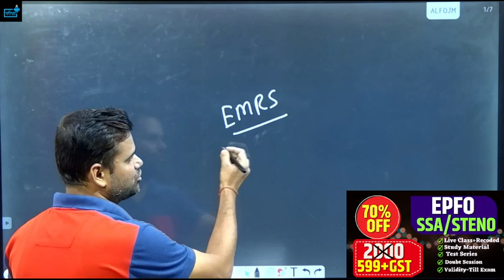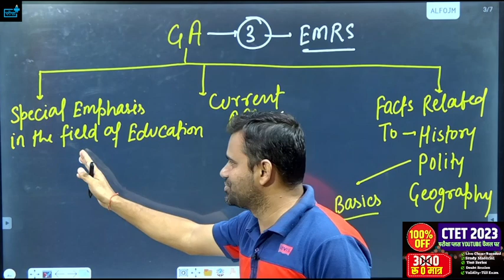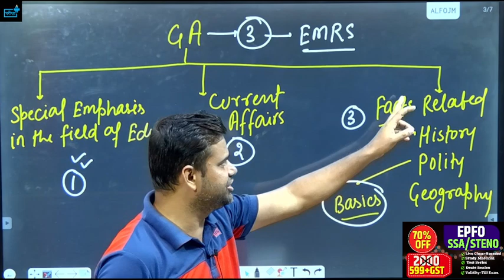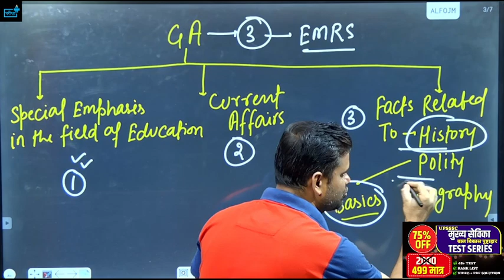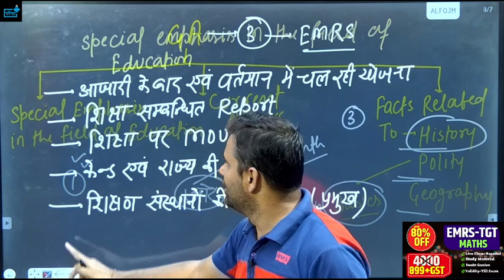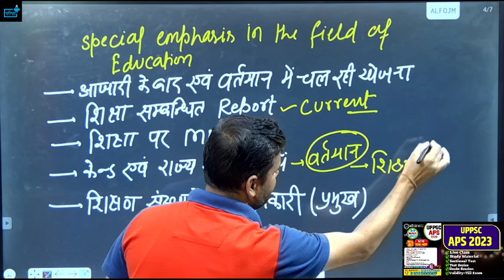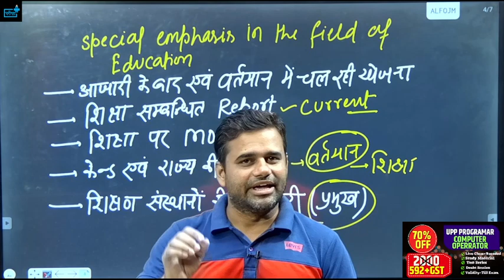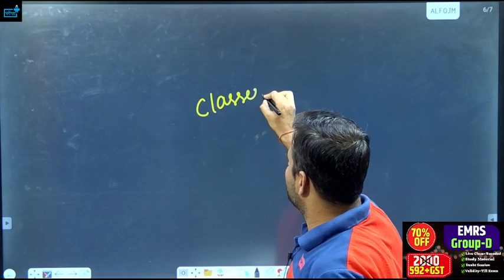EMRS GENERAL AWARENESS कैसे तैयार करें ? PGT, TGT, HOSTEL WARDEN, JSA, ACCOUNTANT BEST STRATEGY